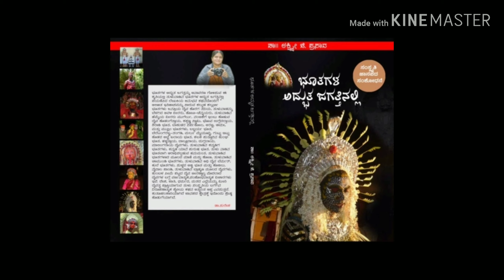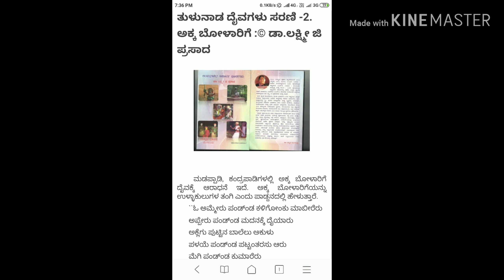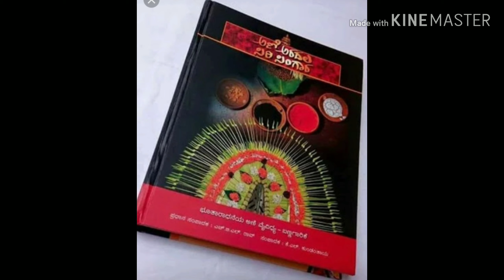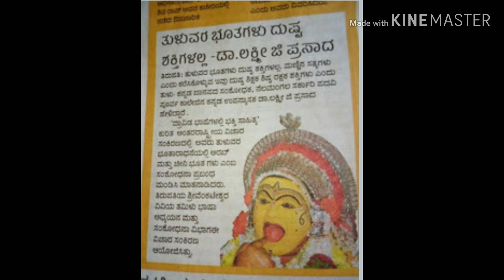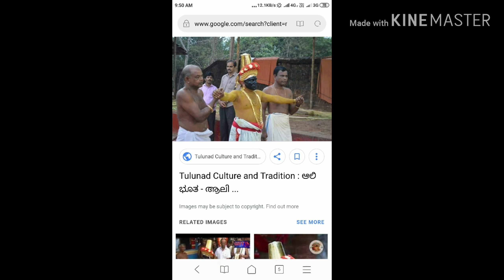7 Tulu culture and folklore ಹಿಂದೂ ಮುಸ್ಲಿಂ ಸಾಮರಸ್ಯ ಬೆಸೆದ ಆಲಿ ಚಾಮುಂಡಿ ಭೂತ